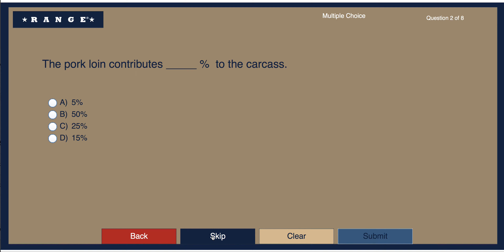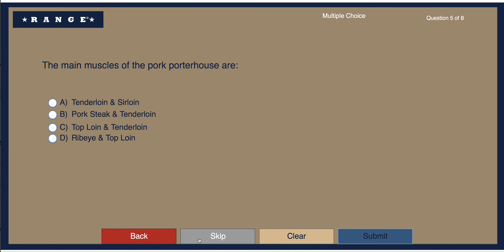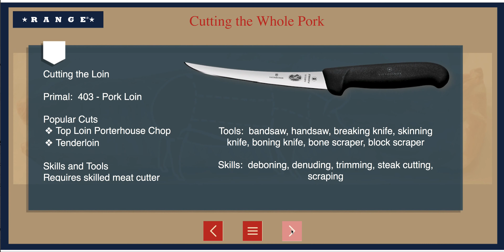Range Meat Cutter Pork Course Example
Here is a quick video of examples of the elements you will interact with within the Range Meat Cutter Pork course.